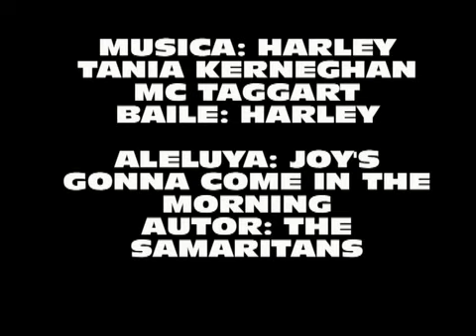LACETANIS 6 MAYO 2012 EVENTOS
BOLLYWOOD, ARTES MARCIALES, PRESENTACIÓN ONG CONTRA EL CANCER, CONSELLERA DE CULKTURA, BAILES COUNTRY,